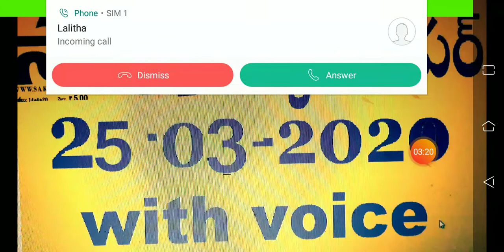Sakshi news paper 25-03-2020 with voice.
Today Sakshi news paper 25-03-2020 with voice.